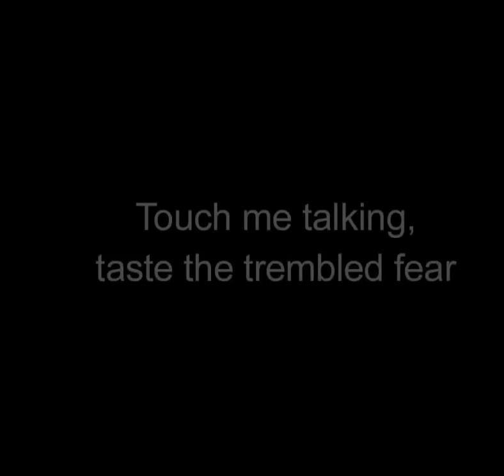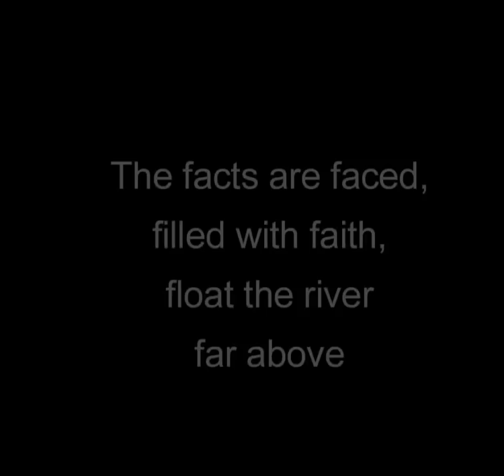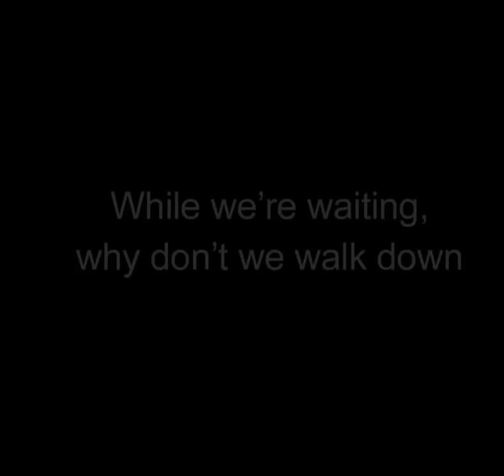While We're Waiting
A little exercise in alliteration. Words and music by Radio Free Babylon.